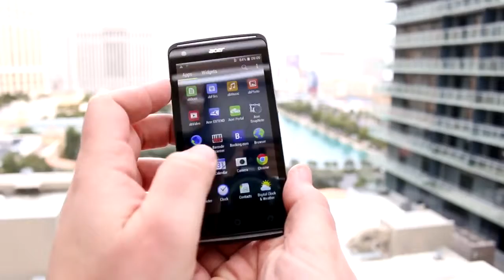Acer Liquid Z410 Gunstiges LTE Smartphone im Hands On DEUTSCH